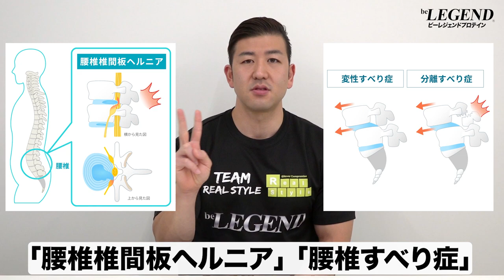【筋トレ】腰が痛い時に必ずやって欲しいこと | 腰が痛い時のトレーニング方法【ビーレジェンド プロテイン】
日々トレーニングに励んでいる方の中には「腰が痛い」「腰に違和感がある」と感じている方もおられるのではないでしょうか？
腰が痛いけど「我慢できるからいいや…」と思って、そのままにしておくと大きな怪我に繋がってしまうかもしれません
今回は「腰が痛い時に必ずやって欲しいこと」と「腰が痛い時のトレーニング方法」について解説します
00:00 オープニング
00:17 腰に痛みがある時に必ずやって欲しいこと
02:24 腰が痛みが出ないようにトレーニングする方法
04:11 スクワットの代わりになる種目
05:04 デッドリフトの代わりになる種目